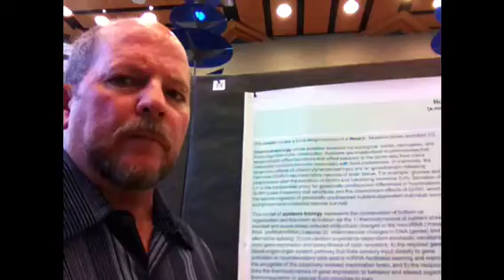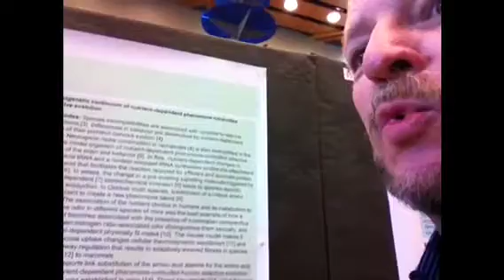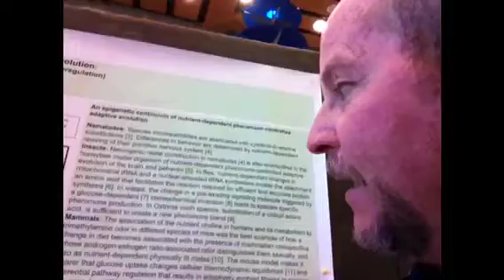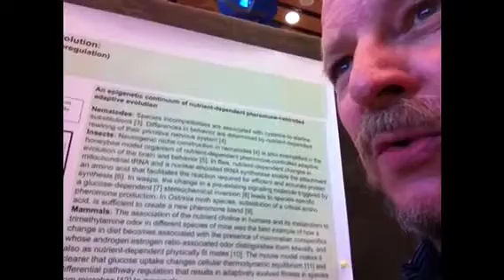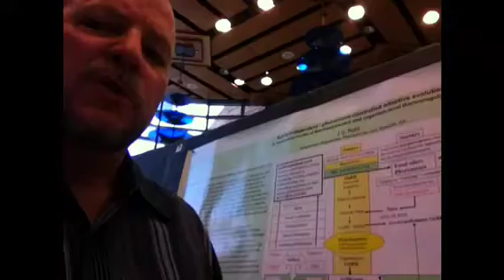International Society for Human Ethology (ISHE) Summer Institute 2013 Presentation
James V. Kohl integrates hard science disciplines. Topics include nutrient-dependent and pheromone-controlled thermodynamics and thermoregulation.